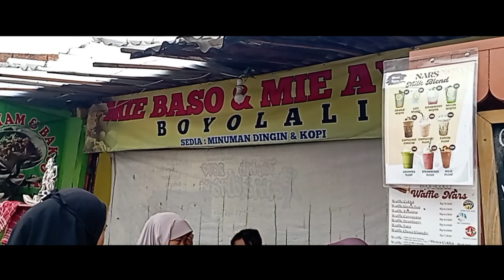Liburan Di Bandung Kiaracondong Merayakan Idul Fitri 1445H | Stasiun KA Kircon